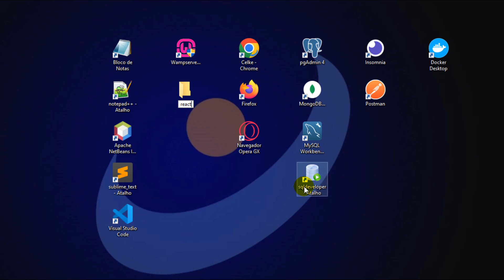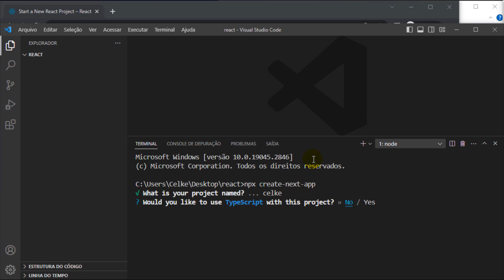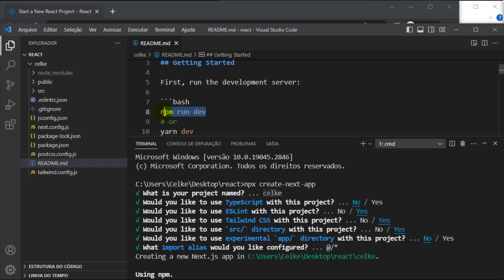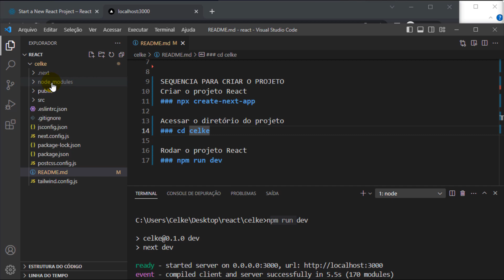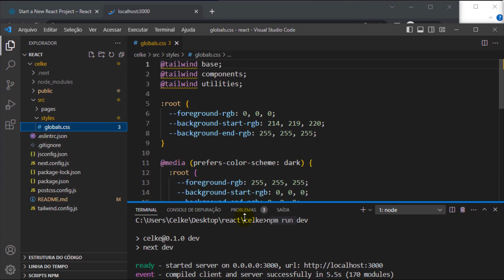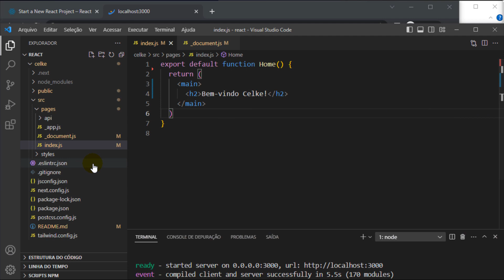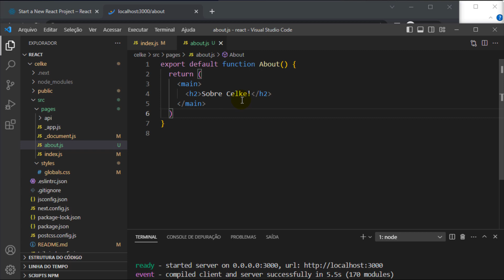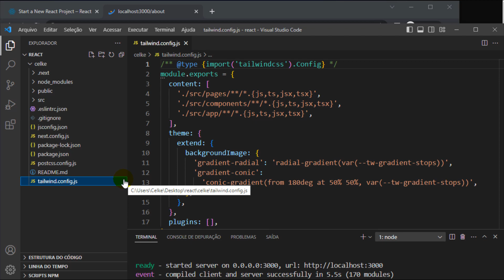Como criar projeto com React e Next utilizando JavaScript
Neste tutorial, será apresentado como criar projeto como React e Next utilizando JavaScript.
Primeiramente, será abordado como criar projeto como React.
Em seguida, será explicado a estrutura do projeto React.
Por fim, será demonstrado como executar projeto criado com React.